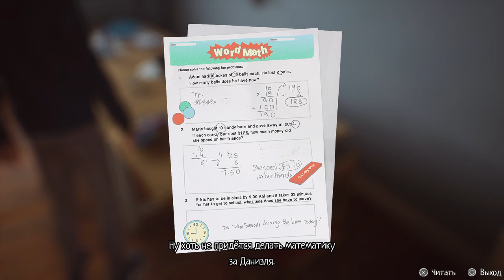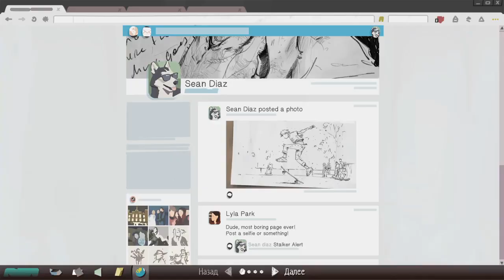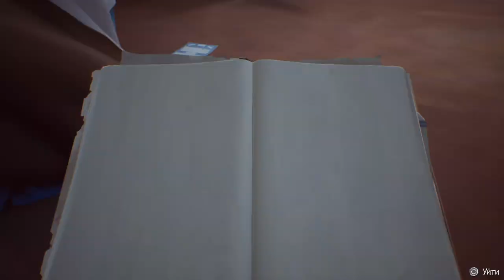Жизнь - странная штука 2 #2